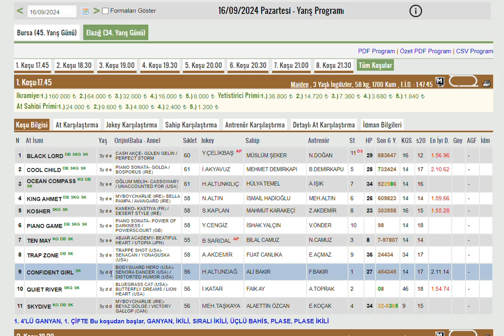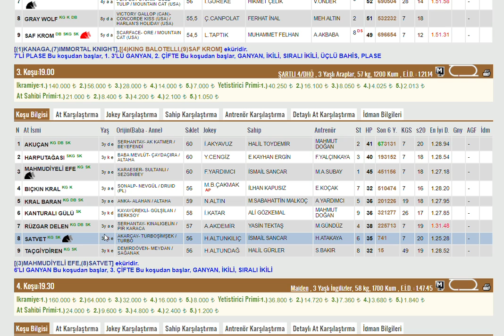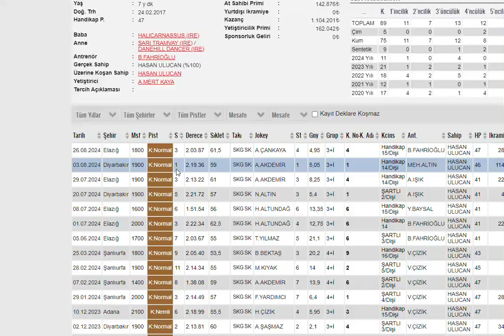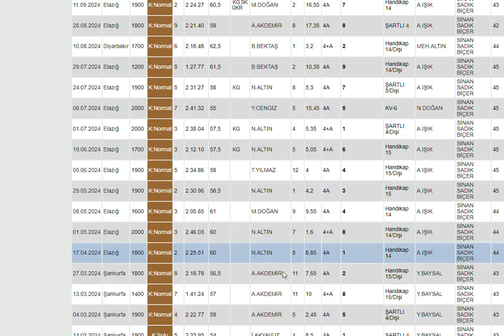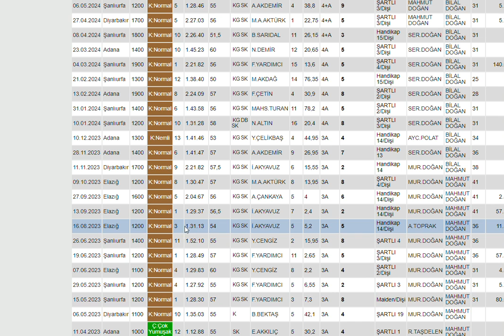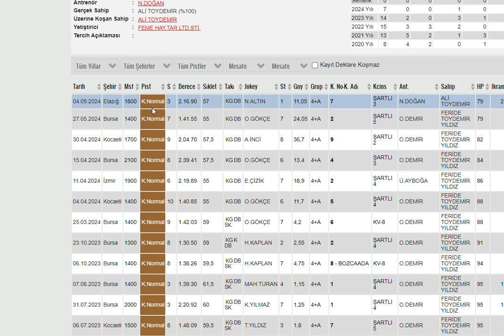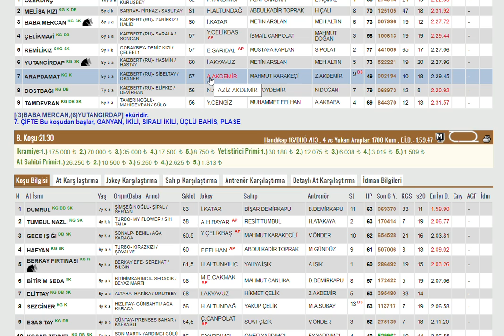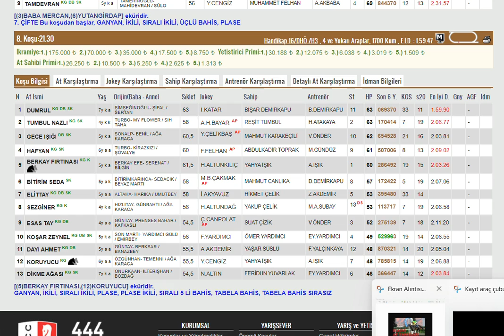16 EYLUL 2024 ELAZIG ALTILI GANYAN TAHMINLERI-TJK AT YARIŞLARI (PAZARTESI)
#16 EYLÜL ELAZIĞ 2024 ELAZIG 6'LI GANYAN TAHMİNİ
#16 EYLUL 2024 ELAZIG 6'LI GANYAN TAHMİNİ
#16 EYLUL 2024 ELAZIG 6'LI GANYAN TAHMİNİ, Bahis, at, yarışı, tahminleri,
#16 EYLUL 2024 ELAZIG at yarışı tahminleri, DEA
#16 EYLUL 2024 Perşembe, Cuma, Cumartesi ELAZIĞ altılı ganyan tahminleri,
tjk 16 EYLUL 2024 ELAZIG ELAZIĞ at yarışı yorumları,
#16 EYLUL 2024 ELAZIG altılı ganyan yorumları,
tjk 16 EYLUL 2024 at yarışı tahminleri,
tjk ELAZIĞ altılı yorumları,
#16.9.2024 ELAZIG, DİYARBAKIR, ŞANLIURFA altılı tahminleri,
#16 EYLUL ELAZIG 2024 Pazar Perşembe cumartesi akşam at yarışı tahminleri,
#16 EYLUL 2024 Pazar perşembe cumartesi ELAZIĞ altılı ganyan yorumları,
ELAZIĞ at yarışı yorumları, yabancı altılı yorumları,